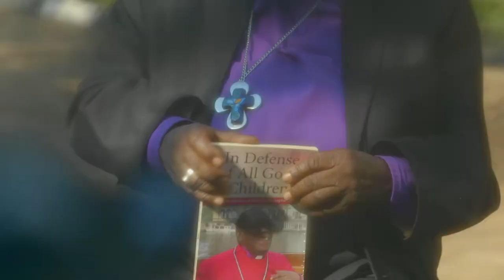UN Free & Equal: Voices for Equality - Bishop Christopher Senyonjo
The Right Reverend Dr. Christopher Senyonjo spent 24 years as an Anglican bishop in his native Uganda before founding a center for troubled LGBT youth. Here he talks about the centrality of love to his faith and how he came to work with LGBT youngsters rejected by their own families. "Whatever our culture, whatever our religion, God loves you as you are," he says. "I find that without love religion means very little to me."